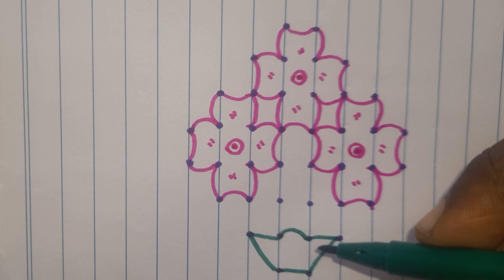8*2*2 simple rangoli kolam